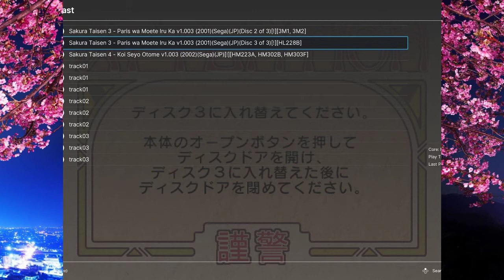Sakura Wars 3: Is Paris Burning? (DC) English Translation - Longplay part 22